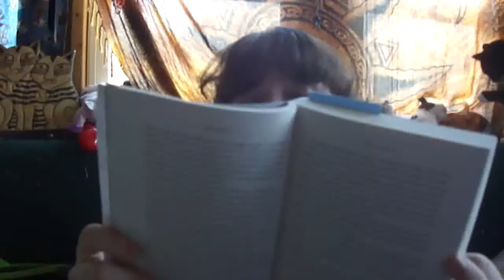Infinite Days by Rebecca Maizel Review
My review of YA PNR book Infinite Days by Rebecca Maizel